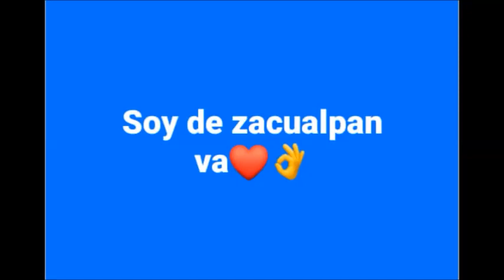Un Rincon cerca del cielo Zacualpan Edo Mexico "De Rancho en rancho" Video clip musical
DE RANCHO EN RANCHO dueto DOS ROSAS. audio y vídeo, sonidos de la naturaleza. imágenes Zacualpan PLAZA. Vídeo cultural y turístico, sin afan de lucro, ni el deseo de dañar a terceras personas, compositores o interpretes, con fines recreativos y de entretenimiento TURÍSTICO, para dar a conocer a nuestro hermoso pueblo de Zacualpan en las REDES SOCIALES en beneficio de TODOS SUS HABITANTES. Reciban un fuerte saludo y un caluroso abrazo DIOS LOS BENDIGA A TODOS